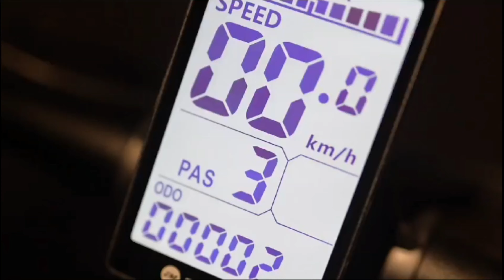EMOTORAD LIMITED EDITION | BIGGER BATTERY | BETTER RANGE | GRAB SUBSIDY OF 5500 DELHI EV SCHEME